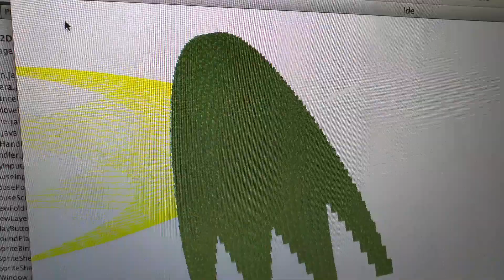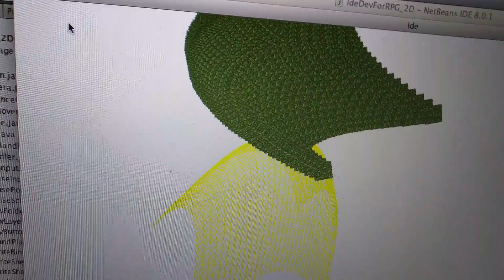Java 3D graphing program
This is an application that I made which allows me to graph 3D functions and represent them in 3D. This is made using no external libraries so the z-indexing is a little buggy, subject to get better.